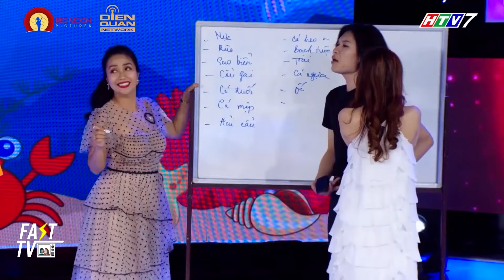Quang Trung và tuyển tập những phát ngôn cực "mặn mòi" khiến khán giả đỡ không nổi